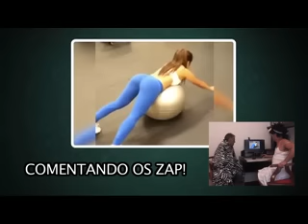ZAP ZAP...KKKK (COMENTADO 2 )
CURTE DAR RISADA COM VIDEOS DA NET
ENTAO NAO PERC NOSSOS ZAP ZAP COMENTADOS POR UM PESSOA SEM NOCAO